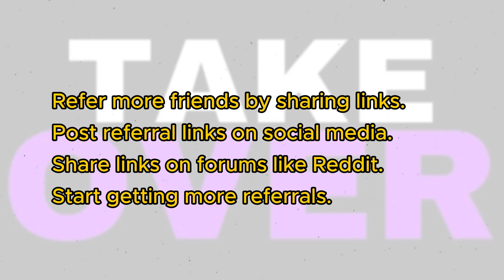HOW TO GET LOTS OF TEMU REFERRALS WITH THIS NEW STRATEGY 2024! (1 MIN)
Discover a new strategy to skyrocket your Temu referrals in 2024. Whether you're looking to increase your earnings or expand your network, we'll show you how to implement this innovative approach to generate more Temu referrals effectively.